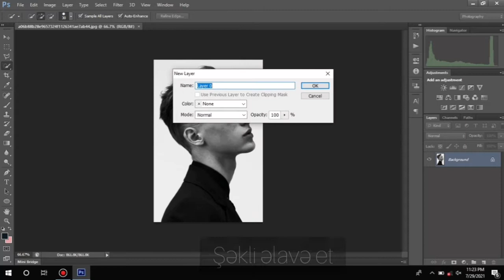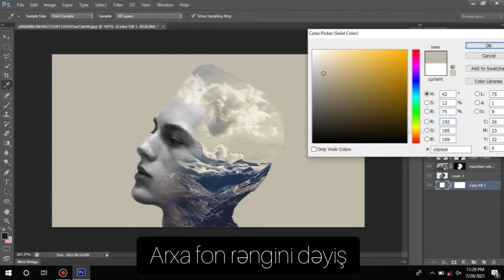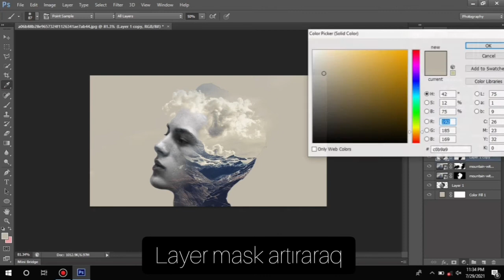İkiqat Şəkil Effekti (Double exposure effect)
Hamıya salamlar olsun.Bu videoda ikiqat şəkil effekti (double exposure effect) necə yaradılır ?! onu göstərdim.Xoş İzləmələr.

a free photoshop,
a logo photoshop,
photoshop boyama,
photoshop banner yapımı,
photoshop brush ekleme,
photoshop bulanıklaştırma,
photoshop background,
photoshop broşür hazırlama,
photoshop boyut ayarlama,
photoshop burun düzeltme,
d&b photoshop retouching,
artist b photoshop panel,
rohit b photoshop,
local d&b photoshop,
d&b photoshop,
photoshop cc,
photoshop cs6 logo yapımı,
photoshop cs6 nasıl kullanılır,
photoshop cc dersleri,
photoshop cs6 arka plan değiştirme,
photoshop cs6 fotoğraf düzenleme,
studio c photoshop,
cookie swirl c photoshop,
patrick c photoshop,
photoshop c c editing,
photoshop c drive full,
photoshop çizim yapma,
photoshop çizgi çizme,
photoshop çizim,
photoshop çerçeve yapımı,
photoshop çalışma alanı dolu hatası,
photoshop çözünürlük yükseltme,
photoshop çizim dersleri,
photoshop çift pozlama,
photoshop dekupe,
photoshop dersleri 2020,
photoshop dersleri cs6,
photoshop dil değiştirme,
photoshop desen ekleme,
photoshop dekupe nasıl yapılır,
photoshop drawing,
lavish d photoshop,
judy d photoshop,
2.5 d photoshop,
ctrl d photoshop,
photoshop 3d,
d&d photoshop,
d logo photoshop,
photoshop eğitimi,
photoshop effect,
photoshop efekt verme,
photoshop effects,
photoshop efekt,
photoshop eskitme efekti,
photoshop express,
photoshop eğitim seti,
e photoshop 360,
ukiyo e photoshop tutorial,
sumi e photoshop,
illustrator e photoshop,
diferencia entre photoshop e illustrator,
photoshop ecommerce,
photoshop editing ecommerce,
photoshop preto e branco,
photoshop fotoğraf düzenleme,
photoshop font ekleme,
photoshop fotoğraf netleştirme,
photoshop fotoğraf birleştirme,
photoshop fırça ekleme,
photoshop fotoğraf kesmek,
photoshop fotoğraf ekleme,
photoshop fotoğraf renklendirme,
f logo design photoshop,
photoshop f,
f jamie photoshop,
photoshop gif yapma,
photoshop gölge efekti,
photoshop gfx pack,
photoshop göz rengi değiştirme,
photoshop gif,
photoshop gradient yapma,
photoshop geri alma,
photoshop gökyüzü değiştirme,
polo g photoshop,
photoshop editing,
photoshop g pen,
dama g photoshop,
photoshop manipülation,
photoshop rasterleştirme,
photoshop hataları,
photoshop hızlı seçim aracı,
photoshop hareketli fotoğraf,
photoshop hareketli banner yapımı,
photoshop hair dekupe,
photoshop hazır efekt,
photoshop harita boyama,
photoshop hareketli yazı,
photoshop kya h,
photoshop kaise chalate h,
h i tech photoshop,
lvo.=h photoshop,
photoshop ışık efekti,
photoshop ışık,
photoshop ışıklandırma,
photoshop ışık manipülasyon,
photoshop ışık patlaması yok etme,
photoshop ışık ayarları,
photoshop ışık ekleme,
photoshop ışık hüzmesi,
photoshop instagram post tasarımı,
photoshop ile para kazanmak,
photoshop ingilizce yapma,
photoshop ile logo yapımı,
photoshop illustration,
photoshop iki resmi birleştirme,
photoshop insan silme,
photoshop ile arka plan değiştirme,
i photoshop your drawings,
i'm photoshop king,
photoshop jpeg kaydetme,
photoshop jpeg sos işaretçisinden önce hatası,
photoshop jant değiştirme,
photoshop joker,
photoshop jewelry editing,
photoshop jawline,
photoshop james,
photoshop jersey swap,
eric anthony j photoshop,
control z photoshop,
j card template photoshop,
photoshop ctrl j,
photoshop ctrl z doesn't work,
photoshop k tool,
photoshop kırpma,
photoshop kolaj yapma,
photoshop kesmek,
photoshop kaydetme,
photoshop katman birleştirme,
photoshop kullanımı,
photoshop kartvizit tasarımı,
photoshop kafa değiştirme,
kim k photoshop,
kim k photoshopped daughter,
kim k photoshop fails,
khloe k photoshop,
kim k photoshop buzzfeed,
kim k photoshopped north,
photoshop logo tasarımı,
photoshop light effect,
photoshop logo yapma,
photoshop lessons,
photoshop logo psd,
photoshop layer birleştirme,
l photoshop durgapur,
l logo design photoshop,
photoshop tutorial,
photoshop changer l'arrière plan,
photoshop peinture a l'huile,
photoshop supprimer l'arrière plan,
l'outil plume photoshop,
l'outil pinceau photoshop,
photoshop maskeleme,
photoshop manipülasyon,
photoshop mobile,
photoshop mockup,